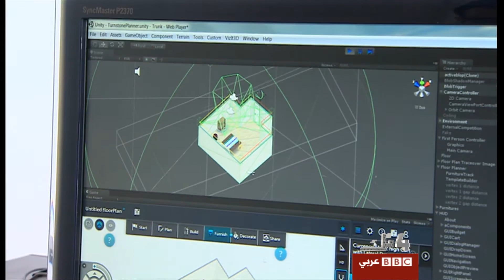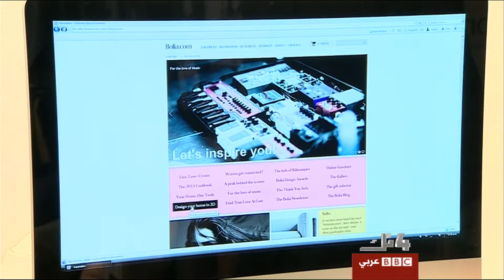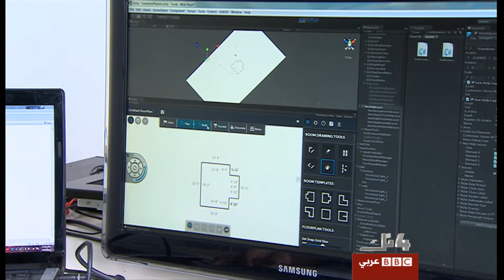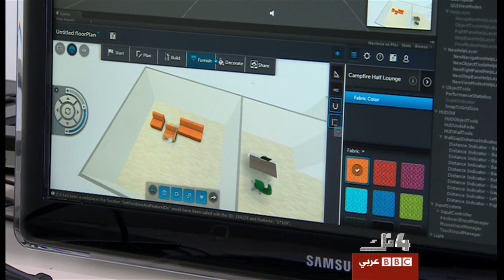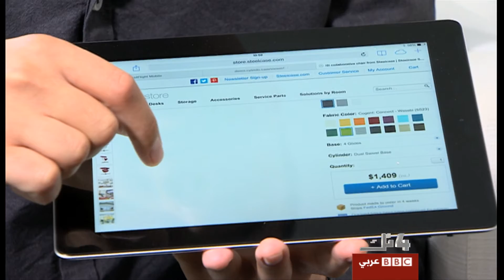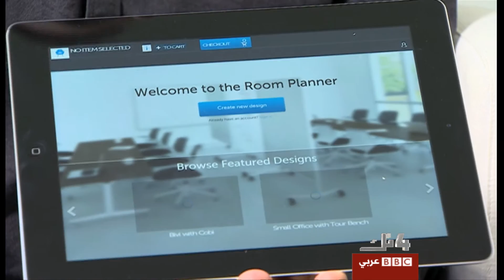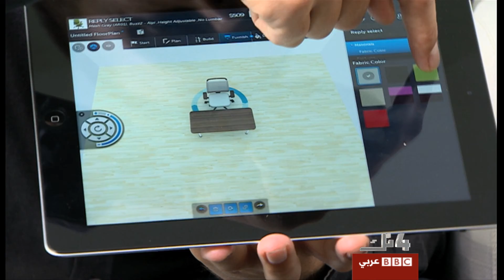4تك: تقنية تسمح باختيار وتصميم قطع الاثاث.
من كوبنهاغن يقدم انيس القديحي تقنية لا تسمح للمستخدم فقط باختيار قطع الاثاث التي تناسبه عبر تصفح الاف الخيارات بل تصميم قطعة الاثاث الخاصة مع ظهور السعر المعدل مع كل تغيير يدخله على التصميم.